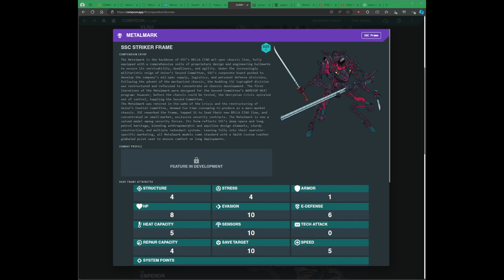Lancer en 1 minuto: SSC Metalmark